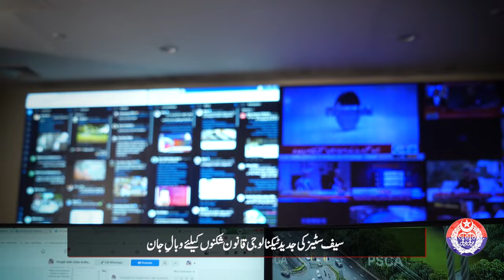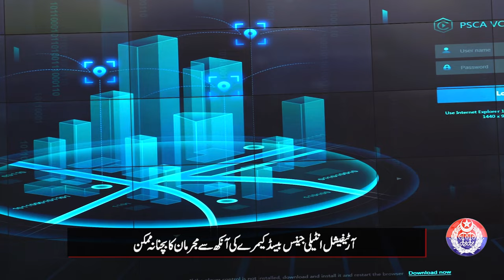Safe Cities Lahore at work with Latest Technologies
Punjab Safe Cities Authority is protecting people's life and property with the help of artificial intelligence, facial recognition, automatic number plate recognition, big data analysis and modern technologies. Safe City cameras and software are monitoring the city 24/7 to ensure a safe and smart Lahore. A special message from Operation Commander Safe Cities Authority!